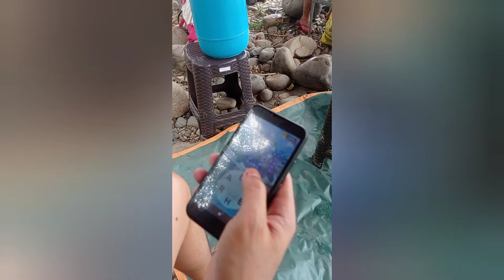TOUR ko kayo sa aming PROVINCE sa ISABELA!Ang lawak ng lupa namin at Nag-pinic kami sa ILOG DEBUSO